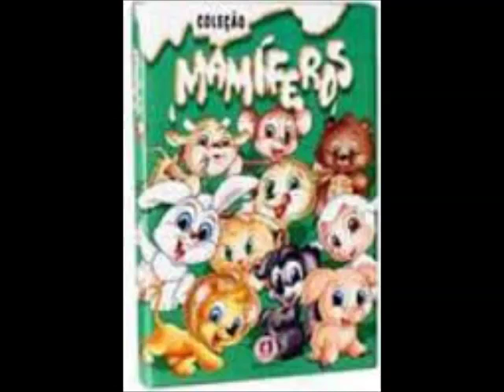Coleção Mamíferos Ciranda Cultural 20 Marcha de 1 a 10